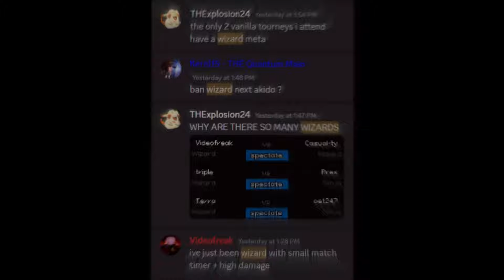HUSTLEKIDO - Tournament Replay Compilation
A replay compilation in bracket order of the first HUSTLEKIDO tournament, a Yomi HUSTLE tournament based upon the Aikido Arena Gamemode.

00:00 - What is HUSTLEKIDO?
01:00 - Winners Round 1
03:27 - Winners Quarter-Finals
05:12 - Winners Semi-Finals
06:26 - Winners Finals
07:04 - Losers Round 1
07:47 - Losers Round 2
10:05 - Losers Round 3
10:53 - Losers Quarter-Finals
11:41 - Losers Semi-Finals
11:46 - Losers Finals
12:28 - Grand Finals
13:02 - Outro